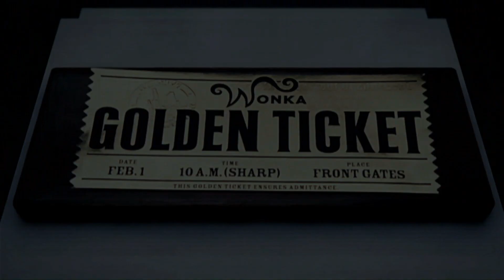Charlie and the Chocolate Factory_TV Promo_Nova Cinema_CZ